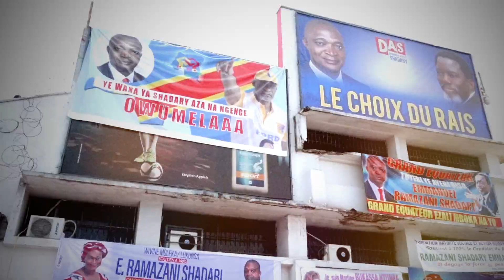RAMAZANI SHADARY CANDIDAT FCC AU STADE TATA RAPHAEL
EMMANUEL RAMAZANI SHADARY CANDIDAT DU FRONT COMMUN POUR LE CONGO PRESENTE OFFICIELLEMENT AUX KINOIS LE SAMEDI 27 OCTOBRE 2018 AU STADE TATA RAPHAEL